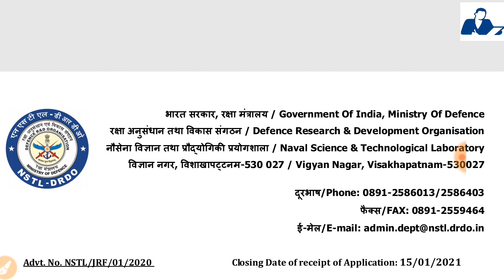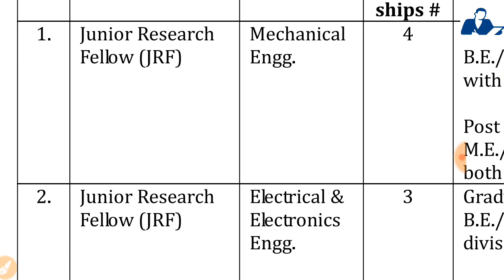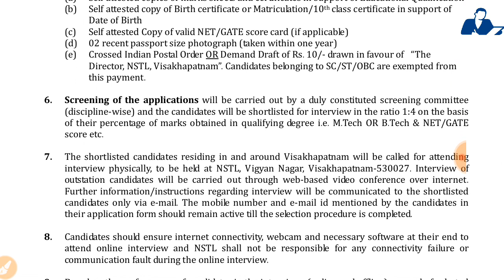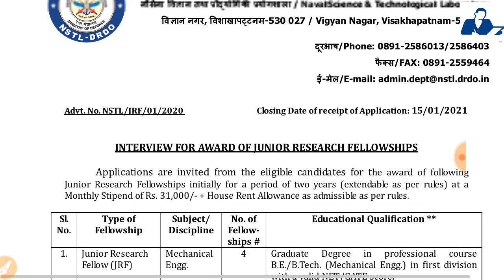DRDO Recruitment 2020 - Salary -31000 // ME EE CS Fresher eligible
Applications are invited from the eligible candidates for the award of following
Junior Research Fellowships initially for a period of two years (extendable as per rules) at a
Monthly Stipend of Rs. 31,000/- + House Rent Allowance as admissible as per rules.
Sl.
No.
Type of
Fellowship
Subject/
Discipline
No. of
Fellow￾ships #
Educational Qualification **
1. Junior Research
Fellow (JRF)
Mechanical
Engg.
4 Graduate Degree in professional course
B.E./B.Tech. (Mechanical Engg.) in first division
with a valid NET/GATE score.
OR
Post Graduate Degree in professional course
M.E./M.Tech. (Mechanical Engg.) in first division
both at Graduate and Post Graduate level.
2. Junior Research
Fellow (JRF)
Electrical &
Electronics
Engg.
3 Graduate Degree in professional course
B.E./B.Tech. (EEE/ECE/E&I Engg.) in first
division with a valid NET/GATE score.
OR
M.E./M.Tech. (EEE/ECE/ E&I Engg.) in first
division both at Graduate and Post Graduate level.
3. Junior Research
Fellow (JRF)
Computer
Science &
Engg.
3 Graduate Degree in professional course
B.E./B.Tech. (Computer Science & Engg. /
Information Technology) in first division with a
valid NET/GATE score.
OR
M.E./M.Tech. (Computer Science & Engg. /
Information Technology) in first division both at
Graduate and Post Graduate level.
 ** (i) Valid NET/GATE score is essential for B. E. / B. Tech. candidates.
(ii) The Degree and Post Graduate Degree should be in same Discipline (Branch/Subject)
 # (i) The number of Fellowship may decrease or increase.
 (ii) Future vacancies may be filled with panel candidates. The panel will be valid for one
 year from the date of publishing results.
Cont…2…